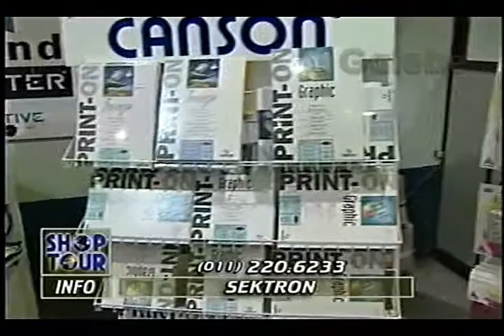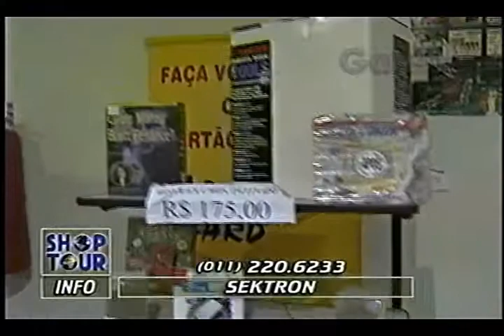SEKTRON CRIS MELO GALEBE 25 10 1996 1